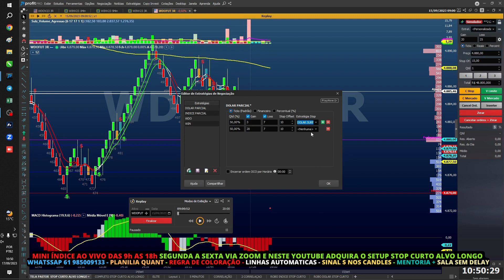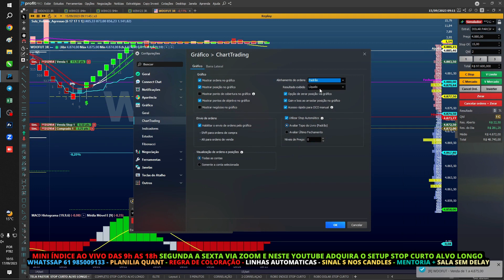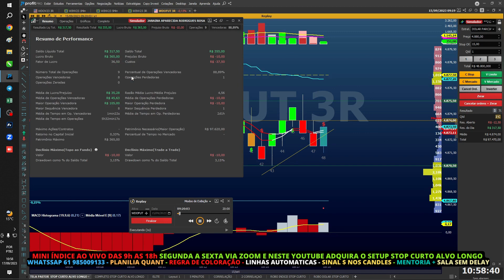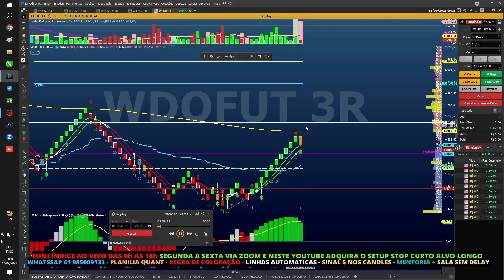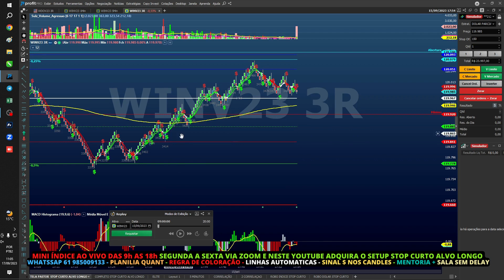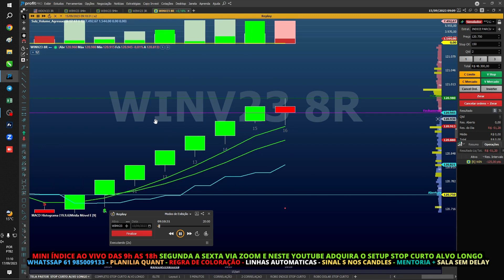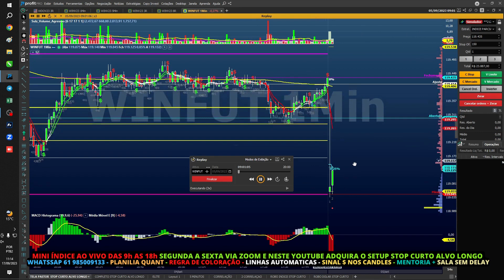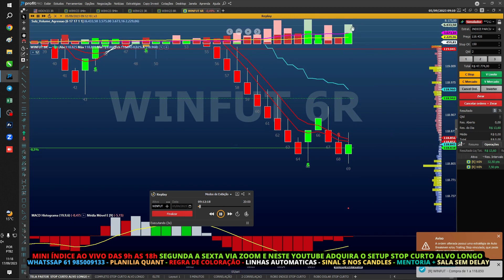ORDEM OCO PARCIAL ÍNDICE E DÓLAR TRAILING STOP LUCRO DIÁRIO MENTORIA TÉCNICA SCALPER